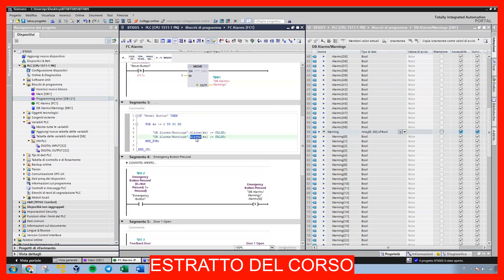RS232 dalla configurazione alla programmazione